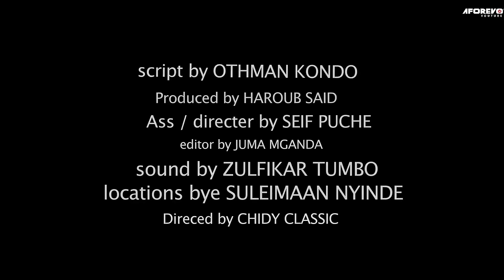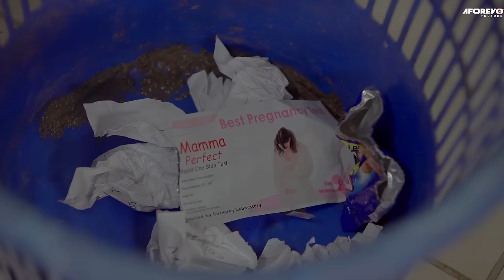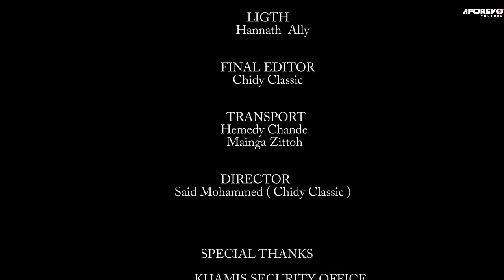Kosa Langu( She Got Pregnant For My Kid Brother Under My Roof) - Swahili Bongo Movies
Hadithi ya kijana mmoja ambaye alikuwa amechumbiwa na penzi la maisha yake, aliishi na mdogo wake nyumbani kwake na mchumba wake pia hadi alipogundua siku moja kuwa mchumba ni mjamzito ... fahamu ni nani anayehusika na ujauzito wake. ...

Starring: Hemedy Chande, Mainga Zittoh, Rahma Mussa